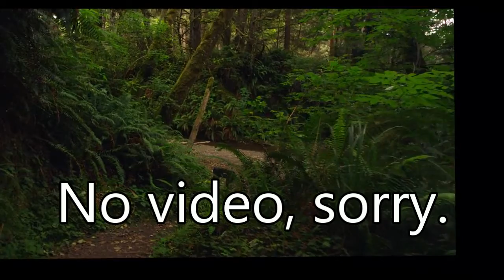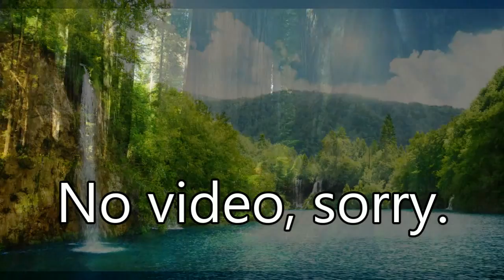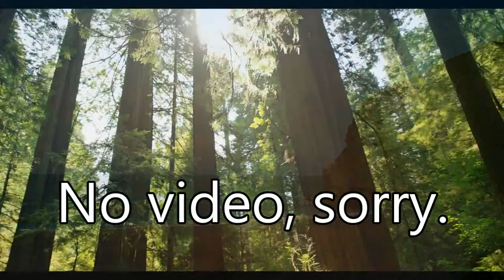Anxiety and Depression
Apologies for the lack of editing in the audio and the boring video but this is just something I feel that needs to be said.